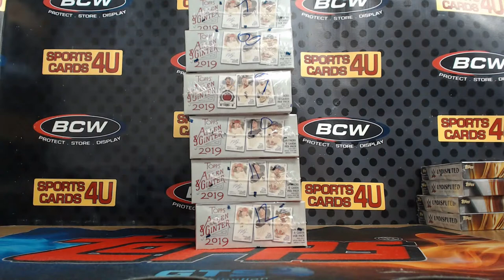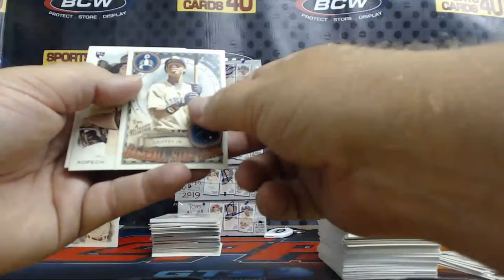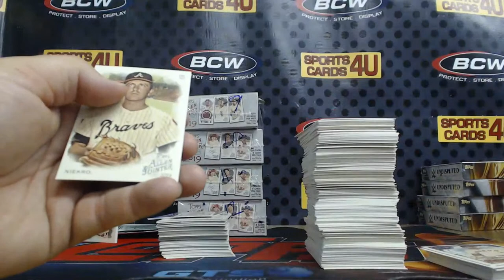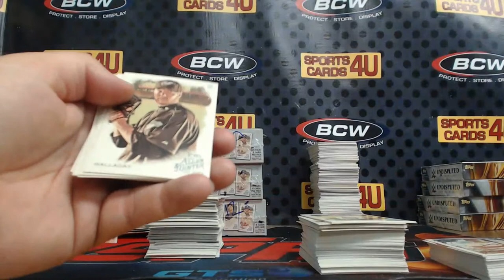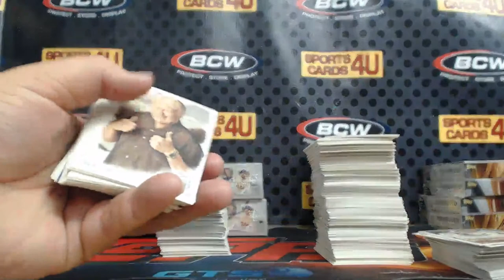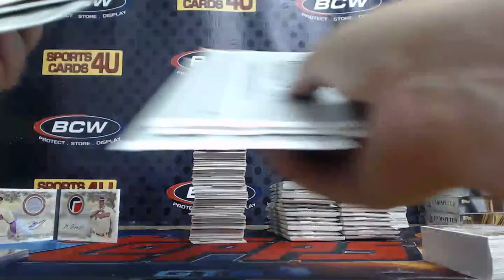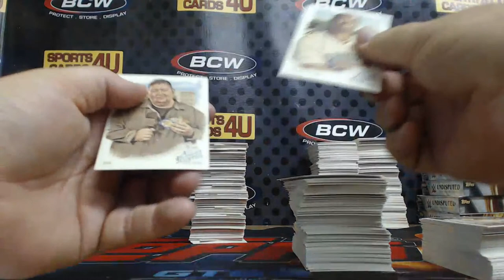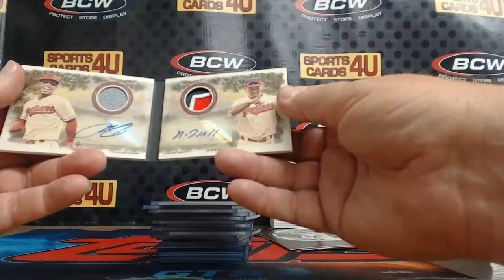2019 Topps Allen & Ginter Baseball 6Box Half Case Team Break #8 (8-6-19)